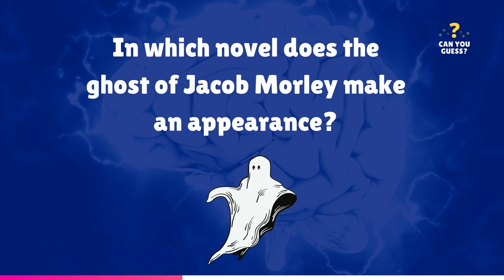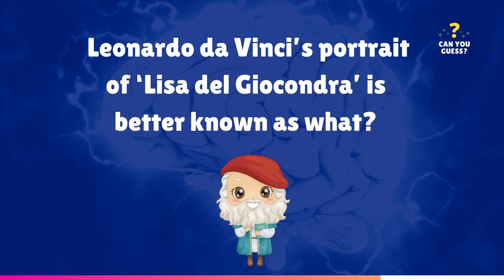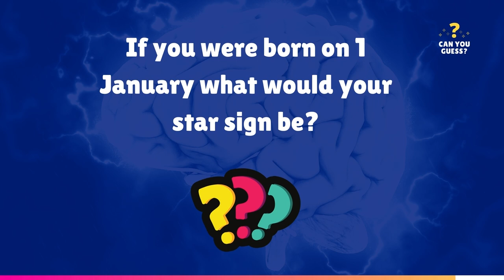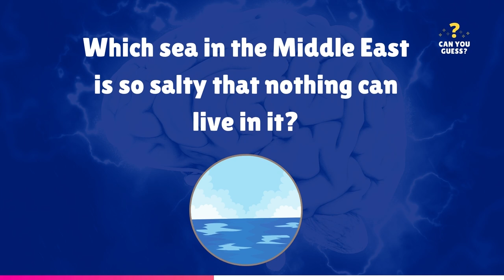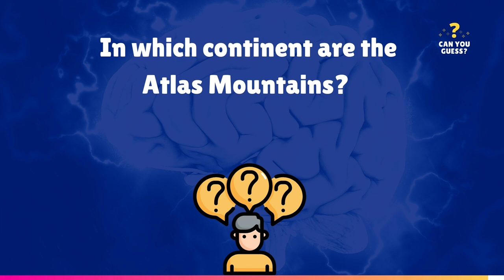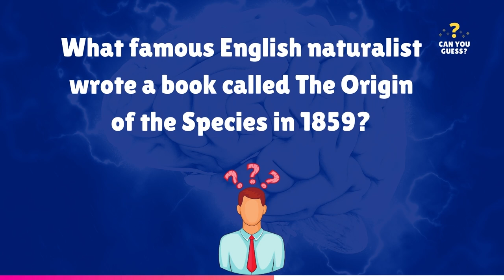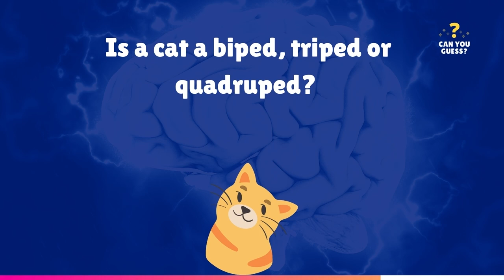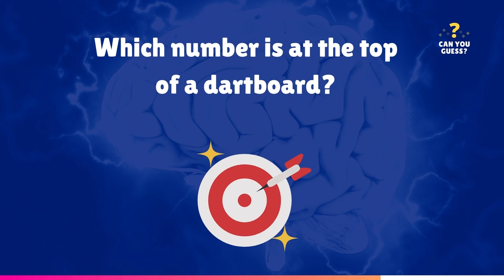⭐ Wake Up Your Genius Brain with the Questions in this General Knowledge QUIZ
Wake Up Your Genius Brain with the Questions in this General Knowledge QUIZ. 25 General Knowledge Questions to Activate the Memory and Awaken the Brain.

Smart and Fun Test of General Knowledge, Curiosities and Popular Culture. Question and answer game. There are 25 questions on a wide variety of subjects. Test medium to hard level. How much do you know?

Another cool, online and free pastime on the Can You Guess? channel for you to increase your cultural repertoire, keep your mind active, exercise your brain, train your memory and reasoning and, of course, have fun while learning.

We have smart challenges for you to fire up your neurons every week!

Topics covered in QUIZZES: Geography, History, English, Mathematics, Science, General Culture, Pop Culture, Human Body, Biology, Arts, Current Events, Curiosities of the World, Varieties, Trivia and Daily Life, Physics, Chemistry, Astronomy, Film and TV, Music, Personalities and Celebrities, among others.